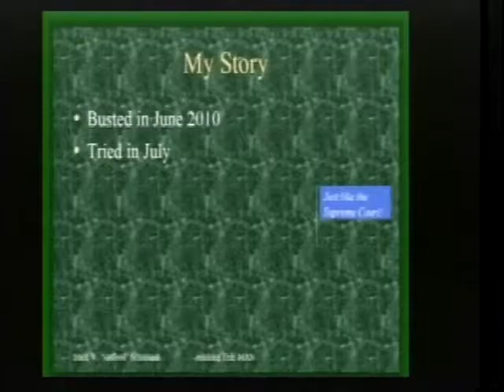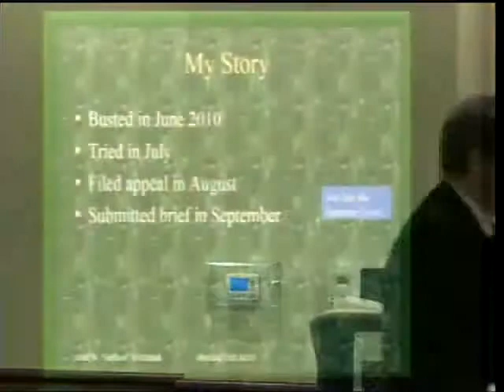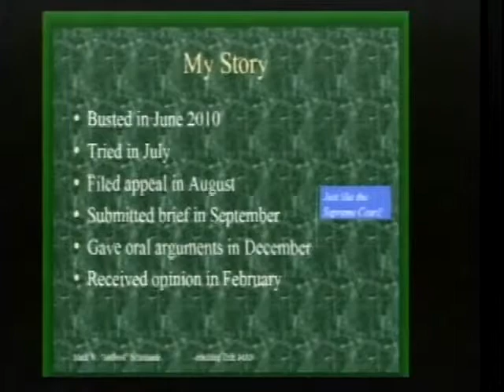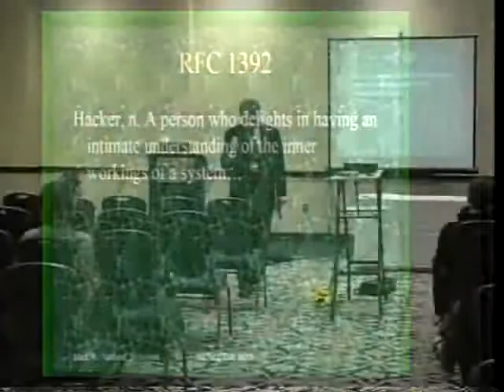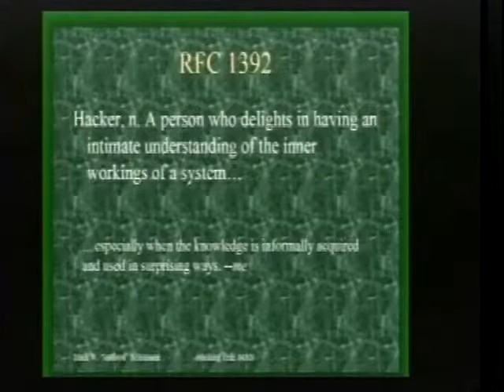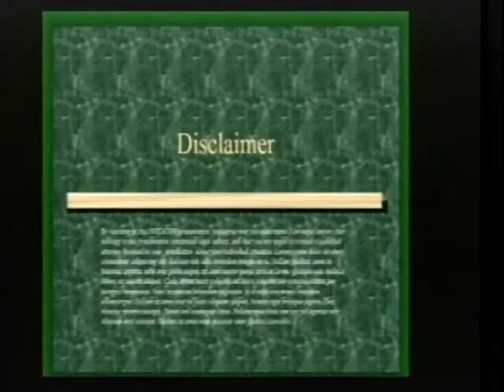NOTACON 8 Hacking The Man Your Guide to the Courtroom